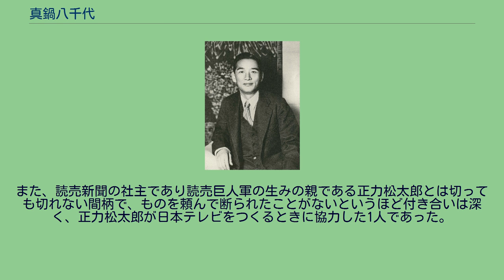真鍋八千代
真鍋 八千代（まなべ やちよ、男性、1894年（明治27年）2月28日 - 1975年（昭和50年）8月5日）は日本の実業家、弁護士。
株式会社後楽園スタヂアム（現・株式会社東京ドーム）第5代社長。
日本ボクシングコミッション(JBC)2代目コミッショナー。
世界ボクシング協会（WBA）終身名誉会長。
田邊宗英とともに後楽園を一大企業グループに築き上げ、プロボクシング、プロ野球をはじめとするスポーツ界、また映画界など日本興行界の発展に尽力した人物である。
愛媛県宇摩郡土居町(現・四国中央市)、父・家董、母・ユキ、両家代々神主の家柄の元、8人兄弟の末っ子として生まれる。
生後間もない1895年（明治28年）に、北海道開拓のリーダーであった父、家族とともに北海道雨竜郡多度志村（現・深川市）に渡るも父は病死。
物心つく頃母からも離れ、北海道庁に勤務する長兄に育てられた。
中学生活の途中から上京するようになり、その後中央大学に進学し法律を学ぶが、卒業後肺結核を患い5年間療養に専念。
克服した後、弁護士を目指し、1924年(大正13年)司法試験に合格。
1936年(昭和11年)には東京弁護士会常議員会議長に就任した。
1932年(昭和7年)、阪急東宝グループ（現・阪急阪神東宝グループ）の創業者である小林一三の誘いで株式会社東京宝塚劇場(現・東宝)の顧問弁護士を引き受け、その後、小林に実業人としての適性を見抜かれ実業界へ進むこととなった。
後楽園スタヂアムはプロ野球の予想外の不人気により経営不振に見舞われ、わずか一年で内部紛争が勃発した。
真鍋は東宝の代理人として仲裁の労を取ることになり、経営陣の資本関係をはっきりさせ、小林一三、五島慶太らの協力により紛争は解決した。
旧役員は退陣し、会長に渋沢秀雄、社長に吉岡重三郎、専務に秦豊吉など東宝のメンバーに加え、調停役をつとめた自らが監査役に名を連ねた。
しかし、第二次世界大戦期と重なり経営の見通しは立たず、監査役でありながら実質経営の指揮をとっていくこととなる。
1942年、一時離れていた創立メンバーである田邊宗英に社長就任を要請。
その後は田邉の女房役として後楽園球場を拠点に日本プロ野球の発展に努めながら、戦後は副社長として後楽園競輪場、後楽園遊園地の建設に次々と着手し二人三脚で事業を拡大していった。
田邊逝去後の1957年(昭和32年)には社長に就任。
後楽園ホール、石打後楽園スキー場(現・舞子スノーリゾート)、熱海後楽園を設立。
監査役就任から現役を引退するまでの約30年間、一度も離れることなく終始一貫、後楽園の経営に参画した。
熱海後楽園については「真鍋個人の清潔の看板と後楽園のもつ健康ムードに信頼する」と小松勇次（当時の熱海市長）の熱烈なオファーに加え、市議会、地元民の協力により1965年(昭和40年)に設立。
夜の都として知られる熱海を家族ぐるみで楽しめる観光地へと変えた。
日本ボクシングコミッション設立にコミッショナー諮問委員として参加した後、2代目コミッショナーとして、先代田邊宗英の遺志を引き継ぎ、田辺ボクシングクラブ、後楽園ホールを設立。
コミッショナー在任18年の間に、日本のプロボクシング会を世界的マーケットに成長させ、多くの日本人世界チャンピオンを輩出させた。
東洋ボクシング連盟(OBF)の会長を務め、ボクシング界での功績を称えられ世界ボクシング協会(WBA)終身名誉会長に就任した。
後楽園以外の事業では、日本テレビ、大映、東宝、新東宝、新宿コマ劇場、東京タワー、野球体育博物館(現・野球殿堂博物館)、逸翁美術館(現・阪急文化財団)の設立に携わり、財政難であった長島温泉を救うなど、実業家、弁護士、両面から功績を残した。
また、読売新聞の社主であり読売巨人軍の生みの親である正力松太郎とは切っても切れない間柄で、ものを頼んで断られたことがないというほど付き合いは深く、正力松太郎が日本テレビをつくるときに協力した1人であった。